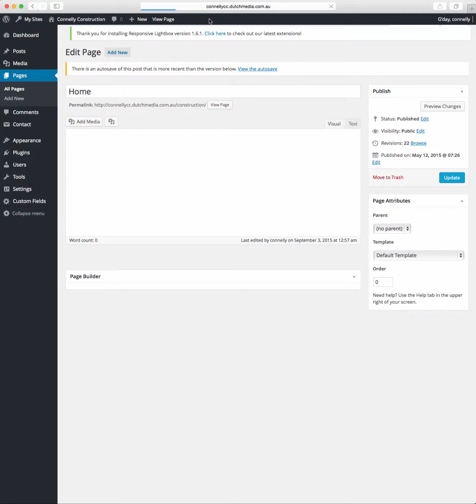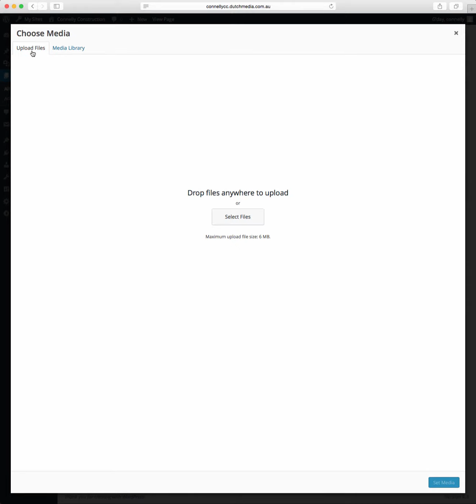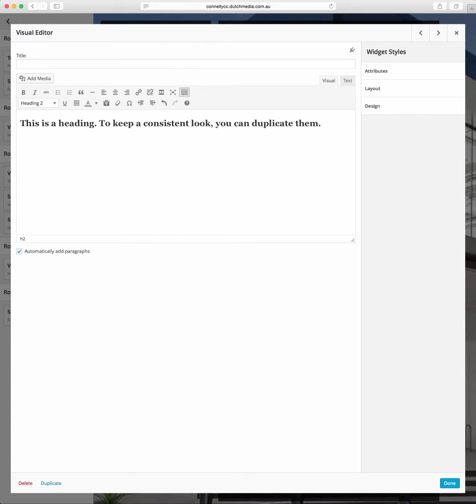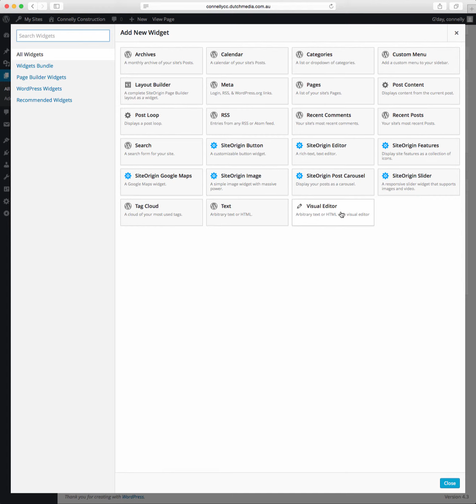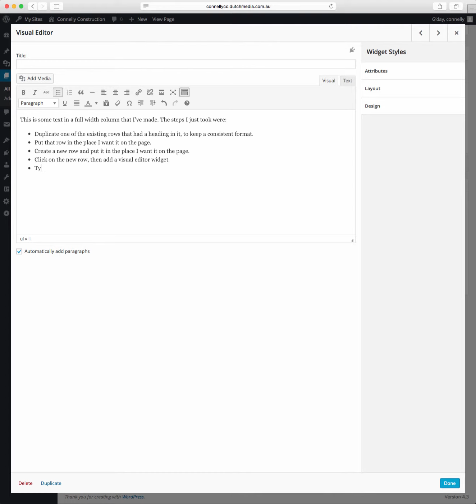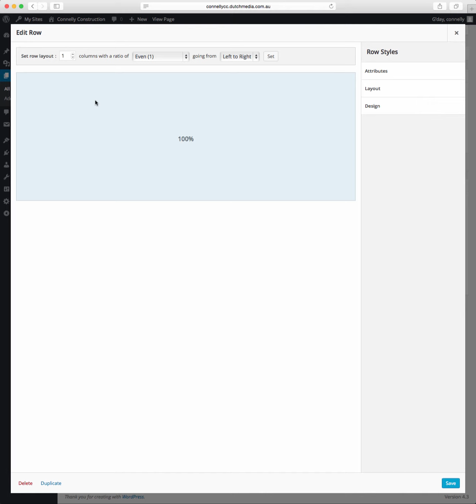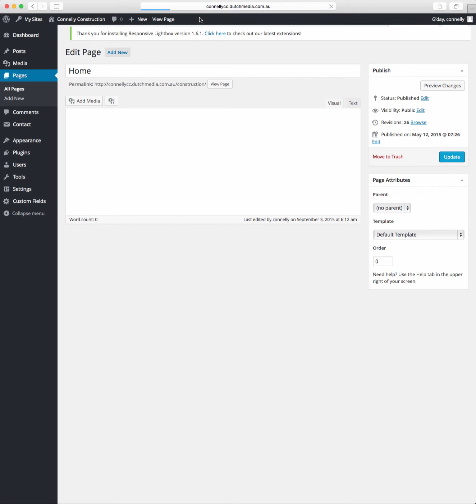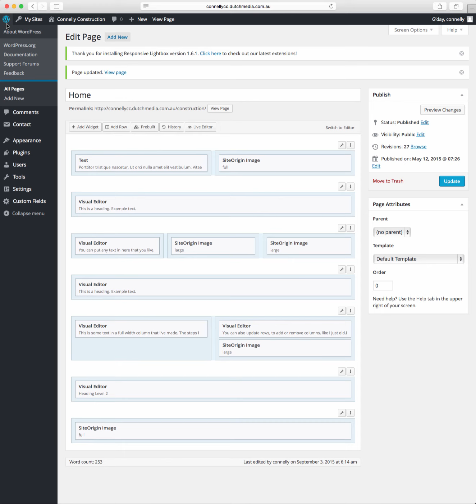Connelly Constructions - Use Page Builder to Update Home